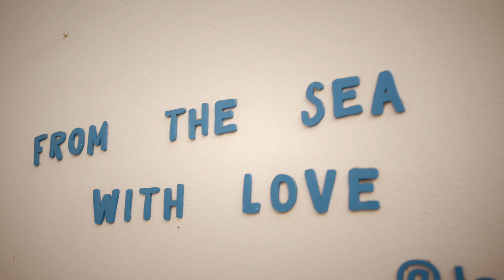SDE 12 luglio 24 Giuseppe e Lucia okkio